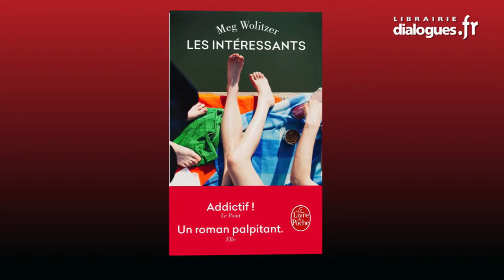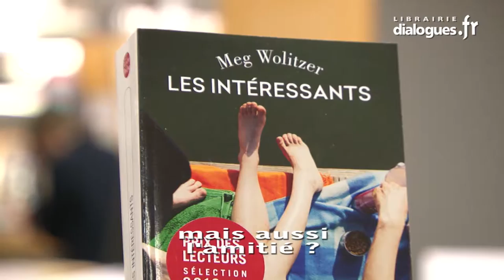Meg Wolitzer, Dialogues littéraires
Meg Wolitzer nous parle de son livre "Les intéressants" (éditions Le livre de poche), dans l'émission Dialogues littéraires, réalisation : Ronan Loup.